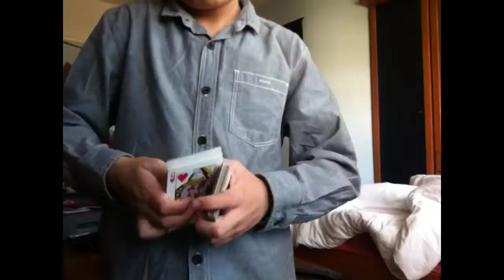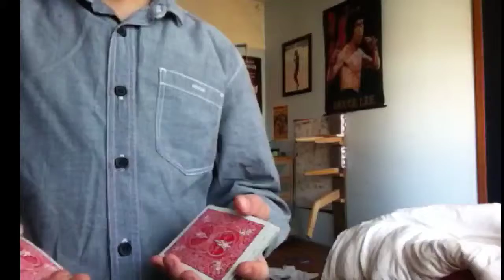Flow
A quick video I did for fun ( :